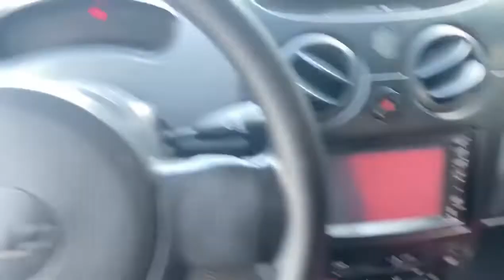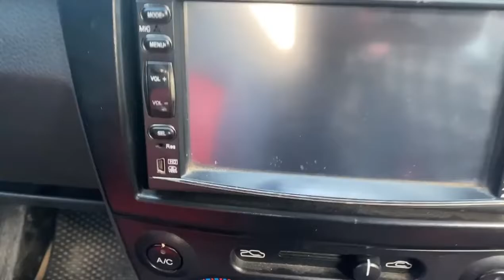Lê Hương Ô Tô Cũ Vừa Về Spark Siêu Rẻ #078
Lê Hương Ô Tô Cũ Vừa Về Spark Siêu Rẻ rất hợp với nhu cầu của các bác mới sát hạch lái xe xong. hoặc điều kiện chưa cho phép. để được sở hữu mẫu xe giá siêu rẻ này xin liên hệ trực tiếp đến Zalo 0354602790 gặp em ạ xin cảm ơn.